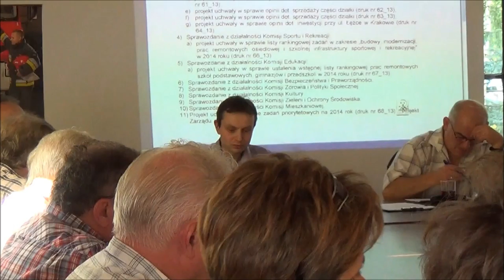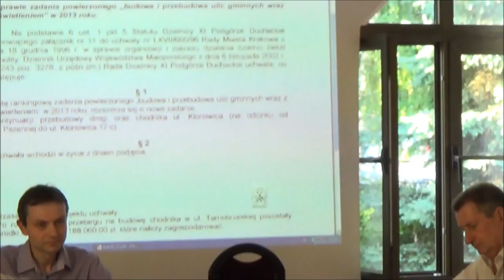RD_XI_08-07-2013_2 Komisja Infrastruktury i Inwestycji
Obrady XXXV sesji Rady Dzielnicy XI Podgórze Duchackie z dn. 8 lipca 2013.

Sprawozdanie z działalności Komisji Infrastruktury i Inwestycji. Uchwała w sprawie zadanie powierzonego "budowa i przebudowa ulic gminnych wraz z oświetleniem" w 2013 roku.